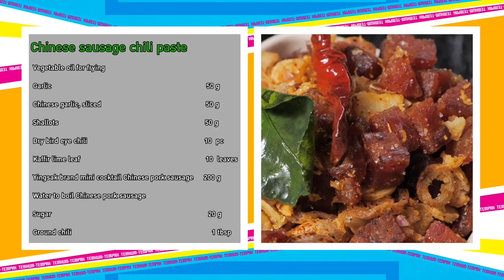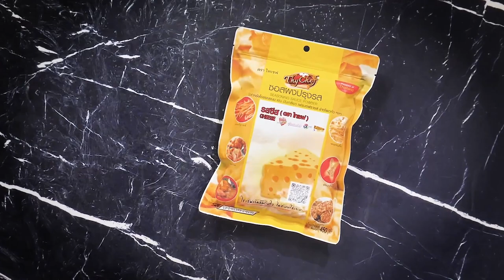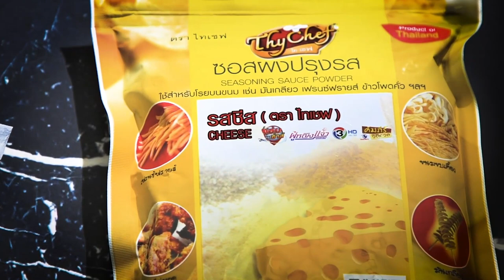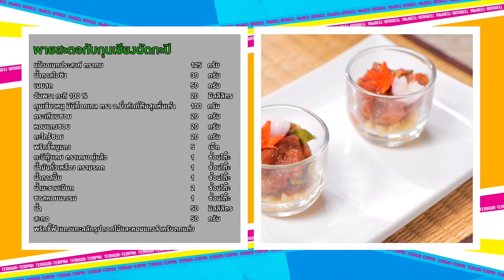เต็มปากเต็มคำ (กุนเชียงหมู ตราอ.ยิ่งศักดิ์) พายสะตอกุนเชียงผัดกะปิ / น้ำพริกกุนเชียง l EP.182 (Full)